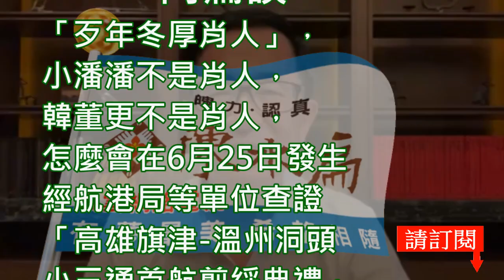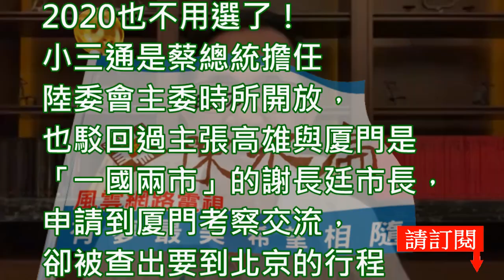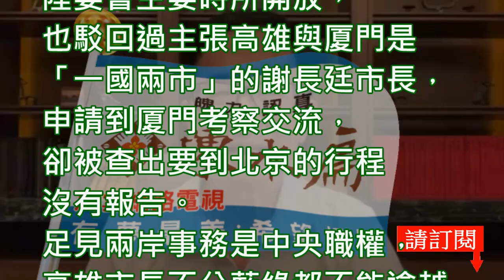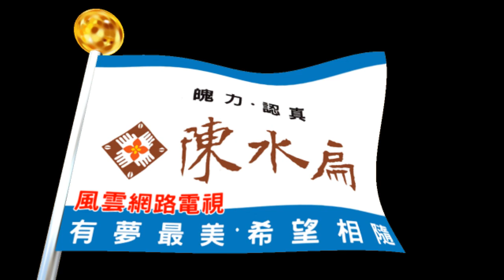陳水扁新勇哥物語475—「歹年冬厚肖人」，小潘潘不是肖人，韓董更不是肖人，怎麼會在6月25日發生經航港局等單位查證「高雄旗津 溫州洞頭小三通首航剪綵典禮」的大騙局？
—「歹年冬厚肖人」，小潘潘不是肖人，韓董更不是肖人，怎麼會在6月25日發生經航港局等單位查證「高雄旗津-溫州洞頭小三通首航剪綵典禮」的大騙局？航商上和海運公司已在今年1月23日註銷並在6月12日解散，旗津與洞頭也非兩岸開放的小三通港口，政府尤未許可業者航權。韓市府的「首席」觀光局長潘恒旭卻與多名國民黨籍高雄市議員及立委黃昭順一起參加公司被註銷、解散的旗津洞頭小三通「首航」剪綵典禮，身負招攬觀光客前來高雄消費的小潘潘致詞時還表示「高雄即將發大財」。潘恒旭告訴中央社記者，原以為受邀行程是「客運」活動，事後才知道是「貨運」行程。這樣的無知無能局長，既然要概括承受為市長扛責，就要辭職下台，否則無心市政也無力帶領的韓市長被看破手腳，2020也不用選了！
小三通是蔡總統擔任陸委會主委時所開放，也駁回過主張高雄與厦門是「一國兩市」的謝長廷市長，申請到厦門考察交流，卻被查出要到北京的行程沒有報告。足見兩岸事務是中央職權，高雄市長不分藍綠都不能逾越。
如果剛選上市長就可以棄市民於不顧，吃碗內看碗外，1994年首屆首都市長選舉，阿扁贏19萬，是否也可以去選1996年首屆民選總統？這是絕對不可以的。阿扁像拚命三郎，全心全力專注市政。光是全國第一條捷運木柵線花了1年3個月才安全通車；櫃台降低，微笑奉茶的戶政革新也要經過一年準備才能上路；台灣的地標「台北101」，全國第一件BOT案，更要花上4年時間才能完成國際招標和開始興建。難怪「一心兩用」的韓市長做不好市政！？